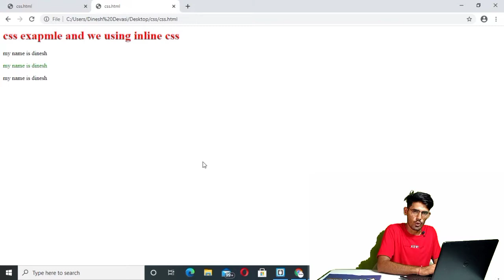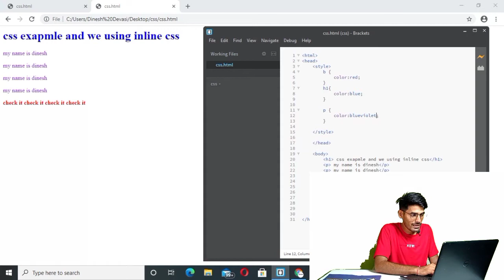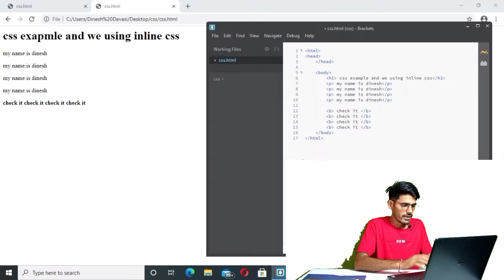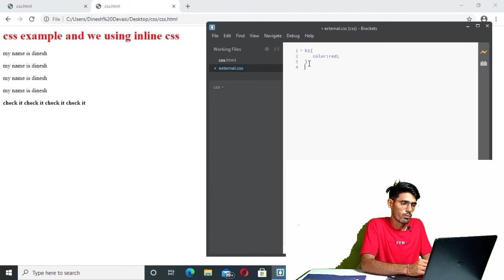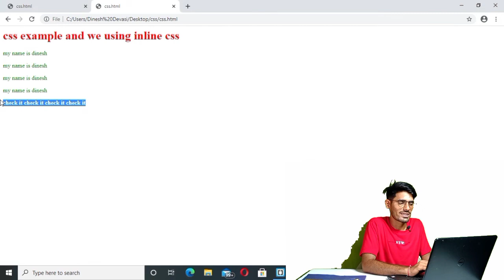Inline,Internal and External CSS Tutorial. | Types of writing css. | css tutorials in hindi.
css tutorials in hindi for beginner. what is inline css and what is internal css and what is external css. all the types f writing in css is here.
you can watch full css tutorial and get knowledge about internal css,inline css and external css.

how to write css code in text editor. types of writing css.